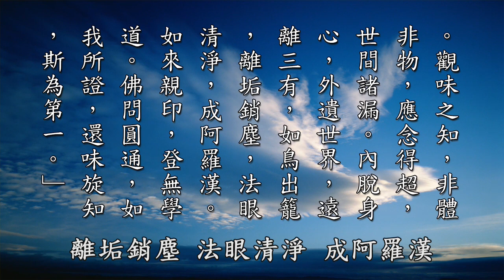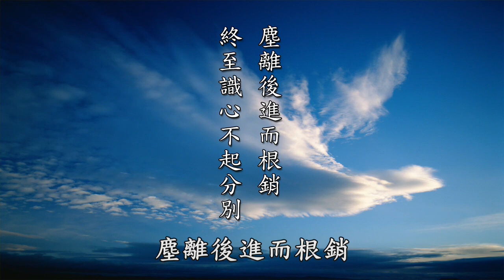黃警官講因果與安世全書精華節錄 佛示舌根入味法門．公案：憍梵缽提得牛呞病的緣由